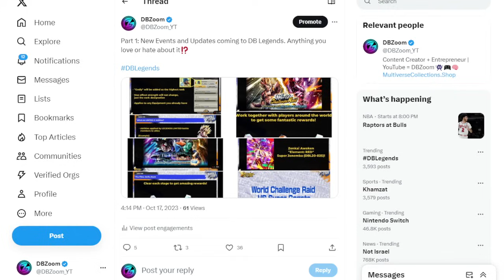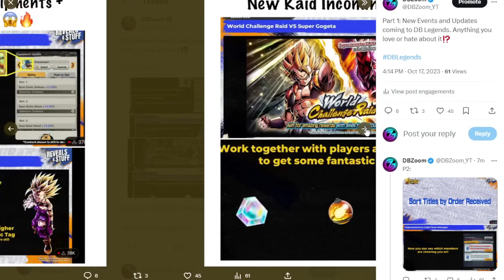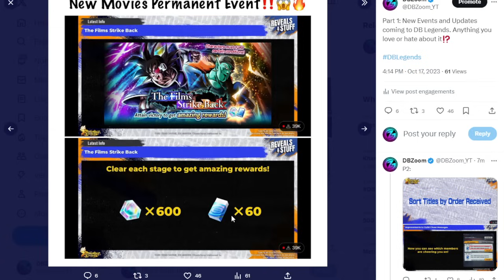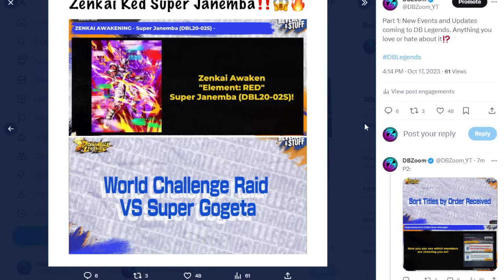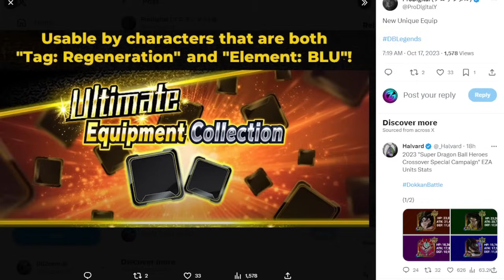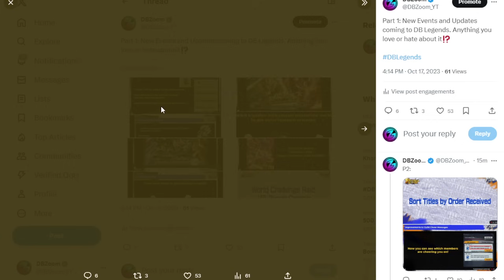🔥 INSANE UPDATES INCOMING!!! GOOD AND BAD!?!?! (Dragon Ball Legends)